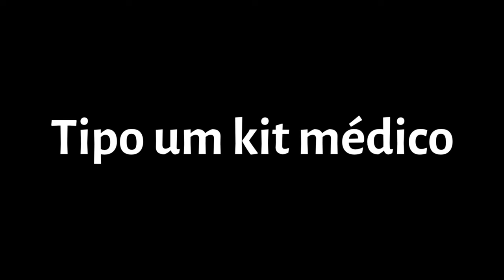COMO GANHAR DINHEIRO FACIL NO GRAYZONE WARFARE